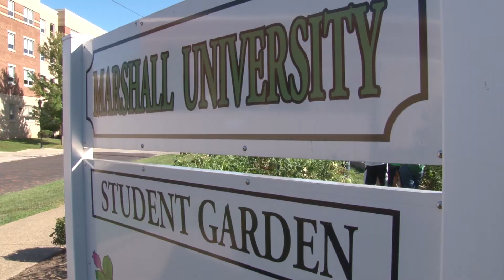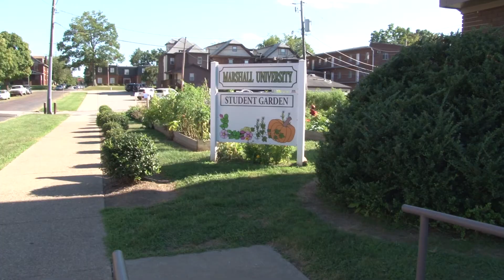Environment Matters - Marshall Compost Facility Nears Completion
Our friends at Marshall University's Sustainability Department were excited to see the last major piece of equipment needed to get their composting facility up and running arrive recently. If all goes according to plan, the facility will be turning paper, cardboard, food scraps and other organic material from campus into compost by late spring.